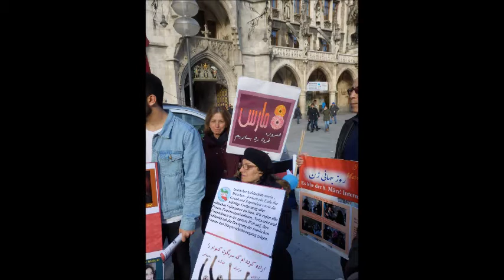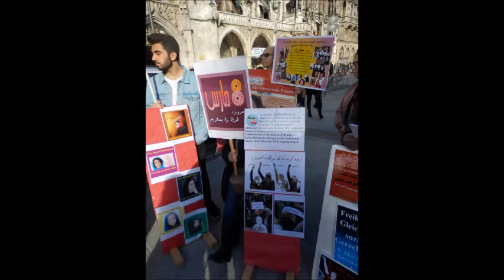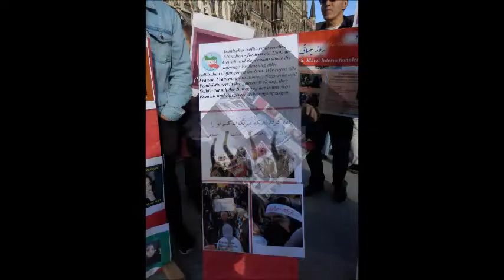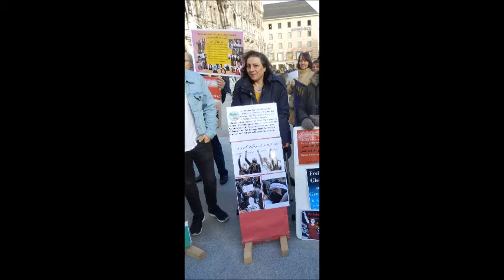گرامی باد هشت مارس روز جهانی زن(شنبه11 مارس 2017)آلمان / مونیخ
گرامی باد هشت مارس روز جهانی زن

کانون همبستگی ایرانیان مونیخ همراه با دیگر گروههای فمنیست وبرابری خواه برگزار می کند
هشت مارس ‍٬ روز تجدید میثاق با مبارزه جهانی زنان برای استقرار برابری و عدالت اجتماعی خجسته باد
زمان : شنبه۱۱ مارس ۲۰۱۷
DEMO ab 14.00 Uhr am Odeonsplatz 4 (Reiterdenkmal) - Bringt wie beim Sisters March eure selbstgemalten Schilder mit!
Kundgebung ab 15 Uhr am Marienplatz
danach Kulturprogramm
کانون همبستگی ایرانیان مونیخ